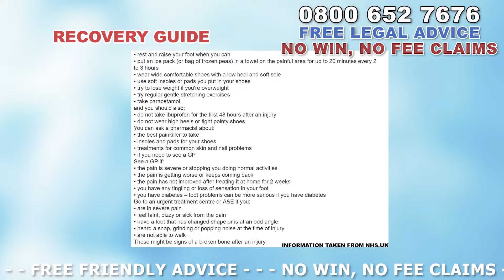Plantar Fasciitis Foot Muscle Injury Treatment Guide ( 2019 ) UK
If you’ve sustained a plantar fasciitis muscle injury following an accident that wasn’t your fault, but was down to the negligence of others, you should bear in mind that you may be entitled to compensation. In order to bring a claim for compensation, we recommend that you speak to a personal injury claims specialist that has experience in dealing with plantar fasciitis muscle injury claims. The good news for you is that LegalExpert.co.uk offers a completely free, zero obligation consultation, where we’ll talk through your plantar fasciitis muscle injury incident with you in order to help you establish what your options are. You can speak to us by calling our freephone helpline on 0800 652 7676 or by visiting our around the clock live chat service at legalexpert.co.uk – we’re open 24 hours a day, 7 days a week so you can speak to us whenever you’d like.
The plantar fasciitis muscle is a muscle located on the foot and if your plantar fasciitis musclehas become damaged or injured in an accident, we strongly recommend that you speak to a medical professional as soon as possible as they’ll be able to arrange for testing and imaging in order for them to see the extent of the damage. If you’ve suffered a foot injury, the NHS recommends a number of steps that you may need to take depending on the extent of your injury but it’s always advisable that you have your injury checked over. In terms of recovery tips, the NHS recommends that you;
 rest and raise your foot when you can
• put an ice pack (or bag of frozen peas) in a towel on the painful area for up to 20 minutes every 2 to 3 hours
• wear wide comfortable shoes with a low heel and soft sole
• use soft insoles or pads you put in your shoes
• try to lose weight if you're overweight
• try regular gentle stretching exercises
• take paracetamol
and you should also;
• do not take ibuprofen for the first 48 hours after an injury
• do not wear high heels or tight pointy shoes
You can ask a pharmacist about:
• the best painkiller to take
• insoles and pads for your shoes
• treatments for common skin and nail problems
• if you need to see a GP
See a GP if:
• the pain is severe or stopping you doing normal activities
• the pain is getting worse or keeps coming back
• the pain has not improved after treating it at home for 2 weeks
• you have any tingling or loss of sensation in your foot
• you have diabetes – foot problems can be more serious if you have diabetes
Go to an urgent treatment centre or A&E if you:
• are in severe pain
• feel faint, dizzy or sick from the pain
• have a foot that has changed shape or is at an odd angle
• heard a snap, grinding or popping noise at the time of injury
• are not able to walk

So, if you’ve been involved in an accident which has resulted in an plantar fasciitis muscle injury and you believe that you’re entitled to compensation, we’ll be more than happy to hear from you. You should bear in mind that if you’re successful in your claim for compensation, the cost of any private treatment should be covered as well as any loss of income from time off work which may be claimed back for when bringing a claim for compensation. If we take your case on, we’ll be happy to put you in touch with a medical specialist in order to further aid your recovery should you require any further treatment and aim to find one in your area so that you’re not having to go out of your way. They’ll go over plantar fasciitis patient uk, plantar fasciitis arthritis uk, plantar fasciitis nhs, plantar fasciitis treatment, plantar fasciitis symptoms, plantar fasciitis exercises, plantar fasciitis cks and support for plantar fasciitis uk.